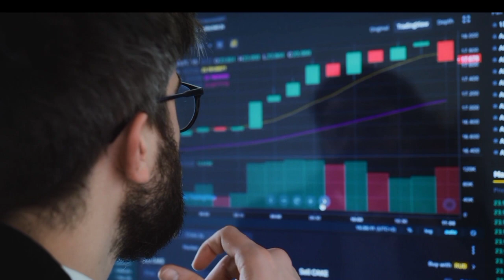26 जनवरी 2023- tmt bar price today || saria rate today || saria ka rate aaj ka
saria rate today saria price today  Steel price today today tmt saria price

tmt bar rate per kg

 sariya ka ret, tmt steel bar price,

 tmt bar business,

saria bhav,
kamdhenu tmt,
kay2 tmt,
up saria rate,
kay2 sariya,
saria ka rate today,
kamdhenu saria,

2 सूत,3 सूत, 4 सूत,5 सूत, 6 सूत, 8 सूत सरिया का भाव
8mm 10mm 12mm 16mm tuday price8 mm steel bar today price , 16 mm steel bar price,
10 mm sariya ka bhav
12 mm sariya ka rate
सबसे अच्छा सरिया कामधेनु सरिया – Sariya Ka Aaj Ka Rate 2022:
Tmt rate
tmt bhav
tmt price
goel tmt
rathi tmt
srmb tmt
sail tmt
Daily ingot Rate
scrap rates
3 सूत सरिया का रेट 2022 today
4 सूत सरिया का रेट 2022 today
2 सूत सरिया का रेट 2022 today
5 सूत सरिया का रेट 2022 today
4 sut saria ka rate today4 sut saria price today in panipat haryana

2 sut saria ka rate today
2 sut saria price today in panipat haryana
4 sut saria price today in punjab
pradesh
2sut saria price today in kanpur
4 sut saria price today in kanpur